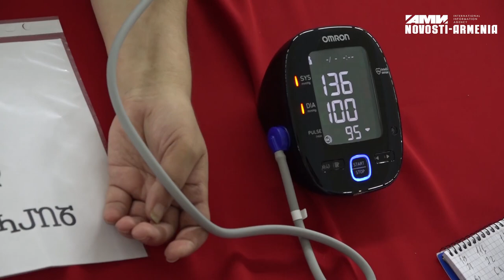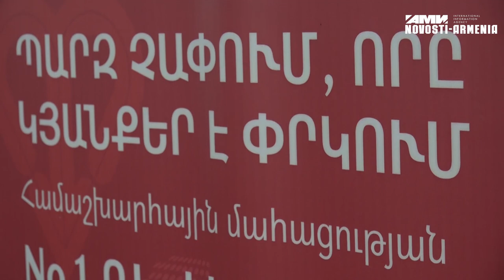Երևանի բնակիչները կարող են անվճար չափել զարկերակային ճնշումը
Երևանի բնակիչները Երևանի քաղաքապետարանի, «Ասինո ֆարմ» և «Տակեդա» ընկերությունների օժանդակությամբ և Հայաստանի բժշկական ասոցիացիայի և Հայ սրտաբանների ասոցիացիայի կազմակերպած ակցիայի շրջանակում կարող են անվճար չափել զարկերակային ճնշումը քաղաքի կենտրոնում գործող հատուկ կետերում: